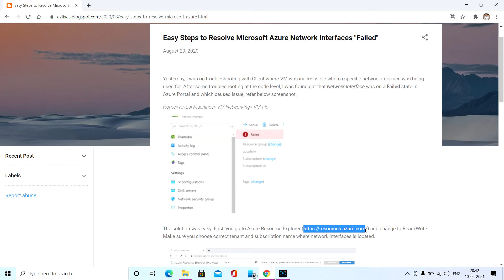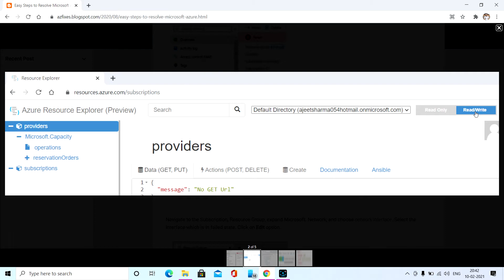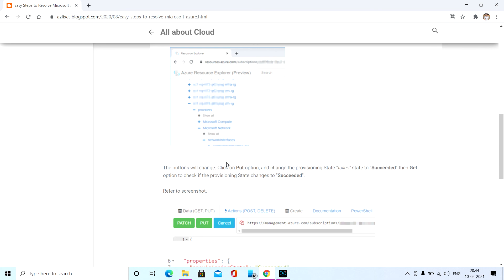Azure Network | How to easily resolve Microsoft Azure Network Interfaces Failed State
Basically, This videos is related to resolve Microsoft Azure Network Interfaces if it is in "Failed" state and would be causing Azure resources inaccessible.